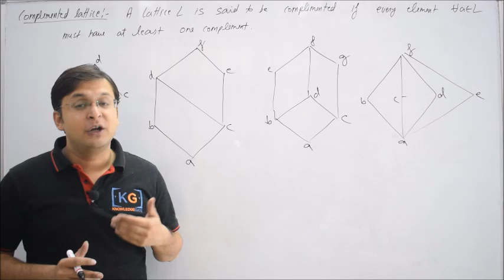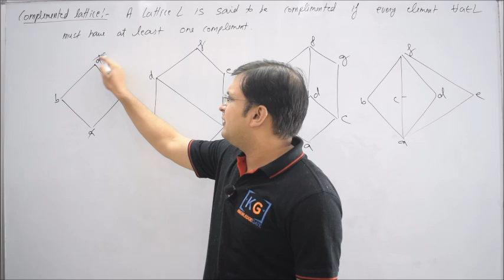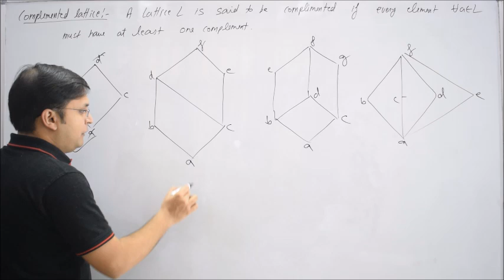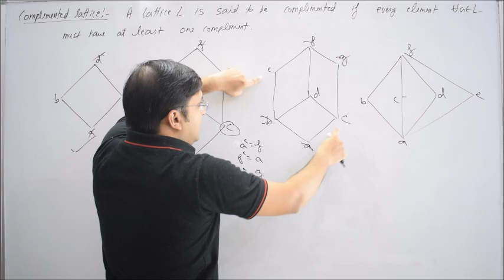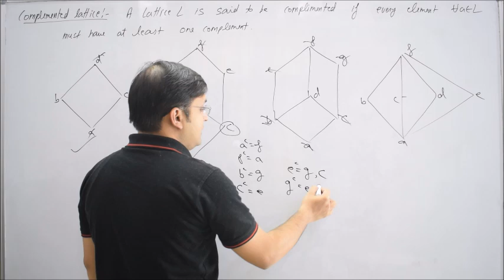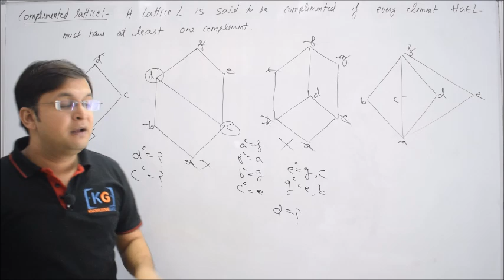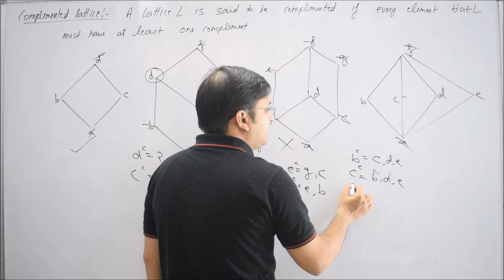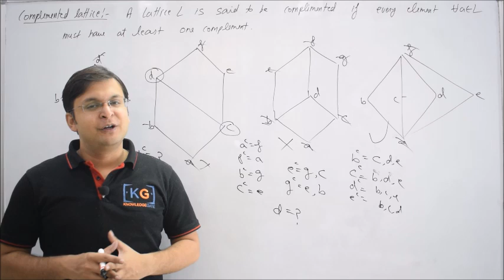2.32 | Complemented Lattice in Discrete Mathematics in HINDI | Properties of complemented latti